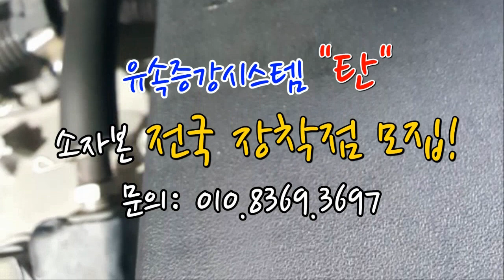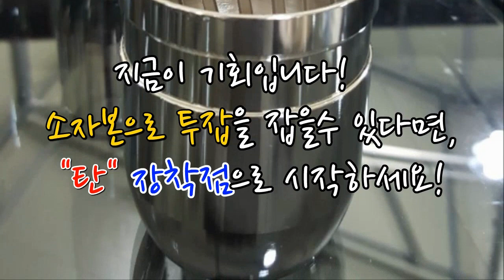[더뉴 봉고3 2020년] 피니쉬모터 부산총판점 오픈임박! 이제 경남에서도 장착 됩니다!^^~~~매연감소! 출력증강! 연비개선! 피니쉬모터에서 해결해 드립니다!